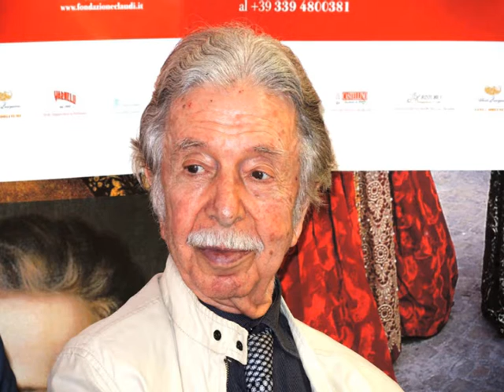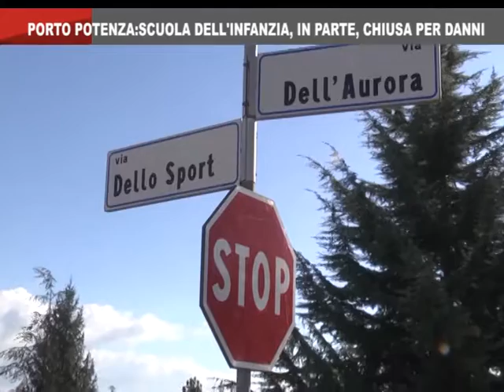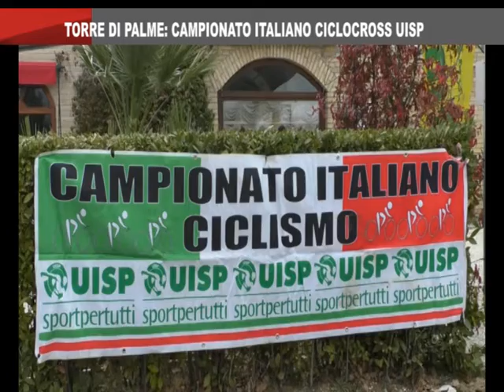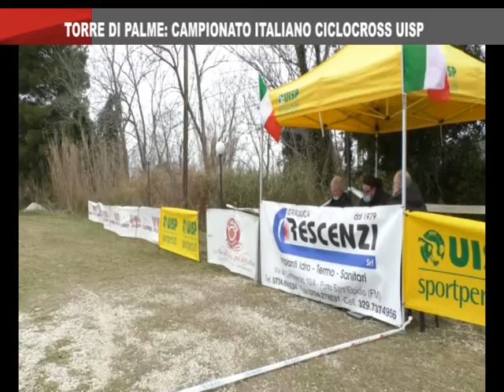On Air News del 18_1_2021